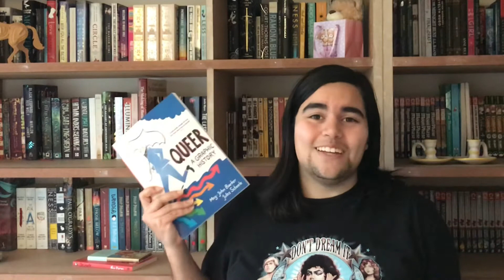Book Haul - January 2021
This is all the books I aquired in January 2021